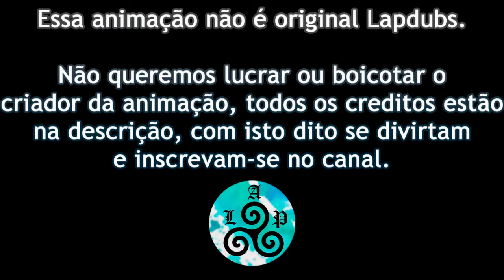The Legend of Scooby 🐾 (Animação) | Dublado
"Como poderei te retribuir?" 😀

Antes de acariciar um doguinho indefeso, você se pergunta como eles se sentem? Aposto que não! Lembrem-se, meus LapManos, antes de qualquer atitude convidativa, que haja CÃOsentimento!

| Elenco |

--「Protagonistas」--

--「Secundário」--

A LAPDubs, nome de nosso singelo canal de fandublagem, é atualmente um projeto sem fins lucrativos que está em fase de recrutamento, portanto, se desejas ser um de nossos dubladores, bem como participar de nossa modesta comunidade, entre em nosso servidor do discord.

Os nossos únicos requisitos são: 14+ anos de idade e comprometimento mínimo.